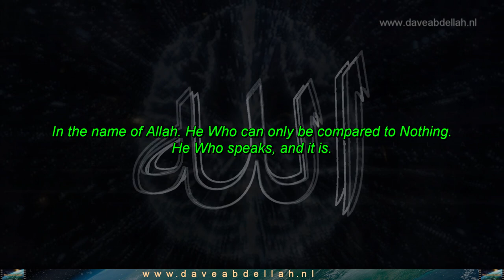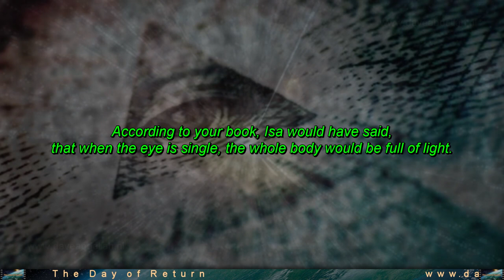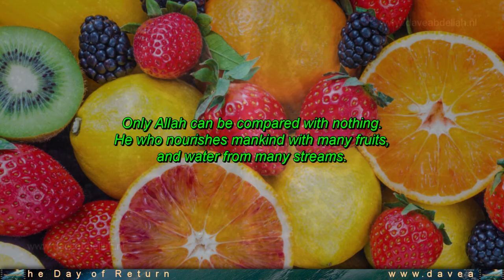The Streams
The Roman Jesus= The Amun.
These things saith the Amen, the faithful and true witness, the beginning of the creation of God; (Revelation 3:14) (KJV)

The light of the body is the eye: if therefore thine eye be single, thy whole body shall be full of light. (Matthew 6:22) (KJV)

Jesus said to them, "Have you never read in the Scriptures: 'The stone the builders rejected has become the CAPSTONE the Lord has done this, and it is marvelous in our eyes'?” (Matthew 21:42)

Matthew 21:42, Luke 20:17, Acts 4:11, Ephesians 2:20, and 1 Peter 2:7 could technically be translated as either “capstone” or “cornerstone.” The word in Greek can mean “head, chief, or cornerstone,” but the word carries a connotation similar to that of capstone. For instance, in the 2001 edition of the New International Version, Matthew 21:42 states, “The Stone the builders rejected has become the capstone,”

When GOD ALONE is mentioned, the hearts of those who do not believe in the Hereafter shrink with aversion. But when others are mentioned beside Him, they become satisfied. (Quran 39:45)

DO NOT set up any other deity side by side with God, lest thou find thyself disgraced and forsaken: (Quran 17:22)

And surely, We have created many of the jinns and mankind for Hell. They have hearts wherewith they understand not, they have eyes wherewith they see not, and they have ears wherewith they hear not (the truth). They are like cattle, nay even more astray; those! They are the heedless ones.
(Quran 7:179)

Among the people, there are those who uphold baseless Hadith, and thus divert others from the path of Allah without knowledge, and take it in vain. These have incurred a shameful retribution.
(Quran 31:6)

Those who respond to ˹the call of˺ their Lord will have the finest reward. As for those who do not respond to Him, even if they were to possess everything in the world twice over, they would certainly offer it to ransom themselves. They will face strict judgment, and Hell will be their home. What an evil place to rest!
(Quran 13:18)

Blessed is the One Who sent down the Furqan to His servant, so that he may be a warner to the whole world.
(Quran 25:1)

(I do not follow the sunnah's or hadiths, but some are reasonable, make sense and are in line with the Quran.)

The Prophet said: " The Hour (of Resurrection) will not be occur till the Hajj is abandoned."

"The Prophet said, 'Just before the Hour, there will be days in which knowledge will disappear and ignorance will appear, and there will be much killing.' "

"Once Allah’s Apostle stood amongst the people, glorified and praised Allah as He deserved. Then, mentioning Dajjal, he said, “I warn you against him and there was no prophet but warned his nation against him. No doubt, Noah warned his nation against him but I tell you about him something of which no prophet told his nation before me. You should know that he is one-eyed, and Allah is not one-eyed.”

"The Prophet said, 'Islam began as something strange, and it will revert to being strange as it was in the beginning, so good tidings for the strangers.' Someone asked, 'Who are the strangers?' He said, 'The ones who break away from their people (literally, 'tribes') for the sake of Islam.'

The Prophet said, “O Allah! Bless our Sham (Syria) and our Yemen.” People said, “Our Najd as well.” The Prophet again said, “O Allah! Bless our Sham and Yemen.” They said again, “Our Najd as well.” On that the Prophet said, “There will appear earthquakes and afflictions, and from there appears the Horn of Satan.”

"The Prophet said: "Hasten to do good deeds before six things happen: the RISING SUN FROM THE WEST, THE SMOKE, the DAJJAL, the BEAST, the (death) of one of you or GENERAL TRIBULATION."

daveabdellah